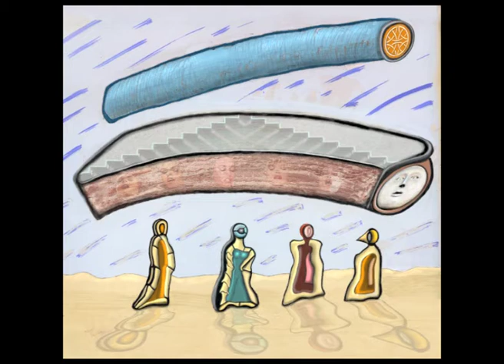Verdades Heterodoxas.mov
Serie de 52 piezas creadas en los últimos tres años de 100x100 cm.  Lienzo con bastidor.
Tecnica mixta c/ relieves.